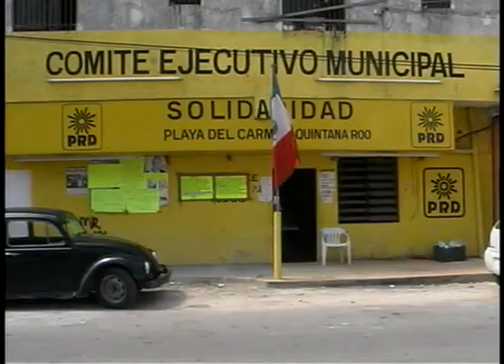Extradición jurídica, no política de Villanueva: SRB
Playa del Carmen, Q. Roo.-Salvador Ramos Bustamante  considerado por el mismo  como un perseguido político durante el sexenio de Mario Villanueva Madrid opino sobre el caso del ex gobernador y aseguro que la extradición del ex mandatario quintanarroense se basado en términos jurídicos y no políticos; el ex secretario general de la CROC y actual consejero del PRD añadió que Mario Villanueva esta cosechando lo que el sembró durante su gobierno en Quintana Roo.